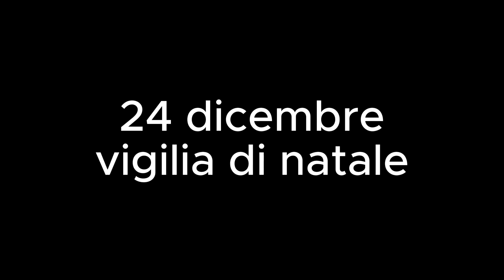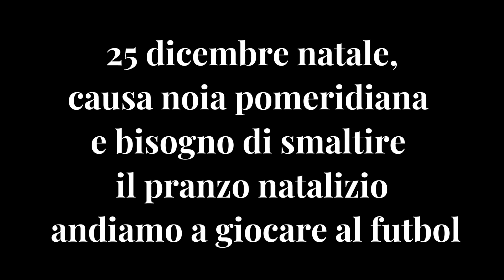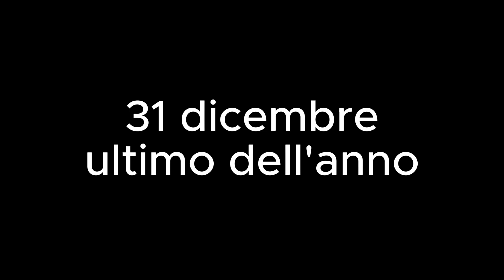RANVLOG 7 Christmas edition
Ciaooo community sono tornati i ranvlog! l'edizione natale montata con estrema cura e con un filone scorrevole che renderà piacevole e divertente la visione. non vi rubiamo altro tempo